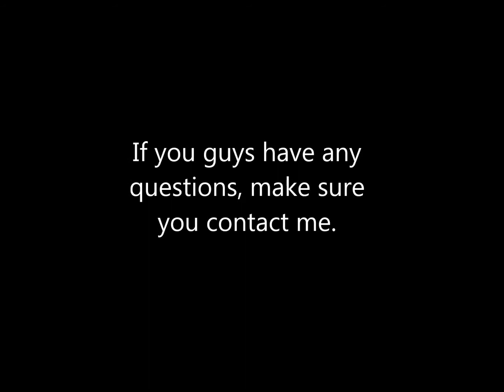400 OPK Members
Thank you all for your support. You may decide what my next video will be. Leave your ideas below.

And if you have some good ideas for videos comment also.